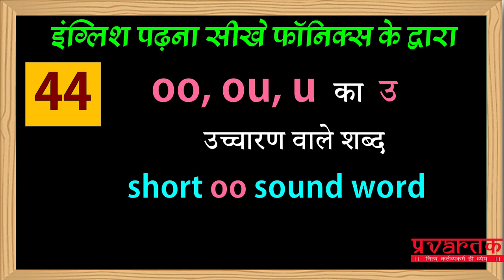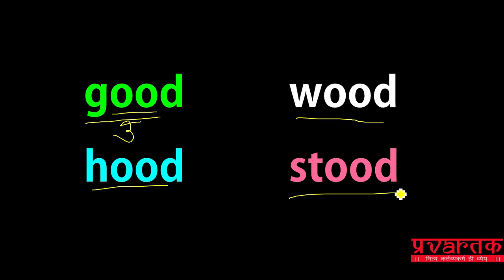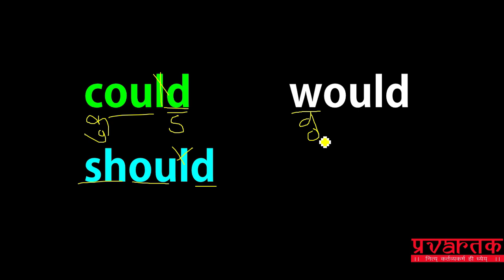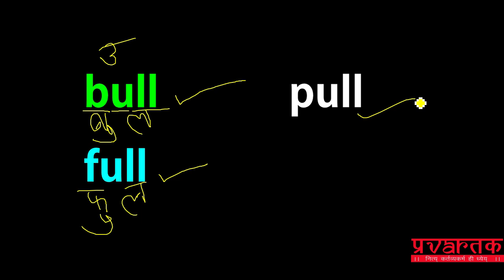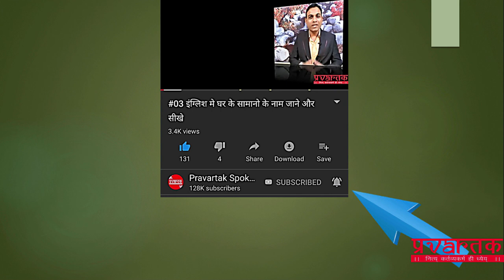#44 oo, ou, u का उ उच्चारण वाले फॉनिक शब्दो को पढ़ना सीखे । phonics reading for kids